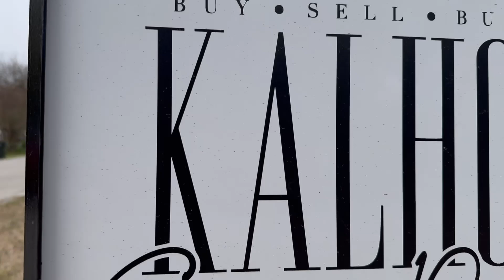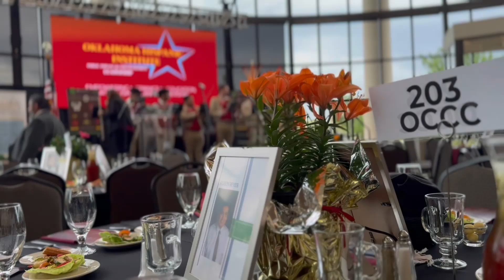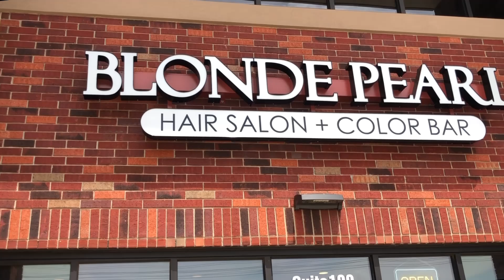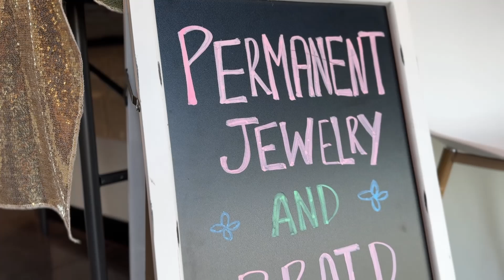SPOTLIGHT SHOWCASE: AWARDS, TOURS & GRAND OPENINGS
Come along on an exclusive home tour with Kalhor Group agent Erin, exploring a stunning Airbnb on the OU campus that seamlessly blends luxury with comfort. Kalhor Group agent Miguel is being honored with the Top 40 Hispanic Leaders in OKC for his outstanding contributions & leadership, which Mariah was able to attend to document this honor! Take a sneak peak & attend the annual Kalhor Group Agent Awards, celebrating the remarkable achievements of top real estate agents in a night of recognition & excellence! In the last segment, Mariah had the pleasure of interviewing the visionary owners of Blonde Pearl Hair Salon + Color Bar in Norman, OK for their grand opening.